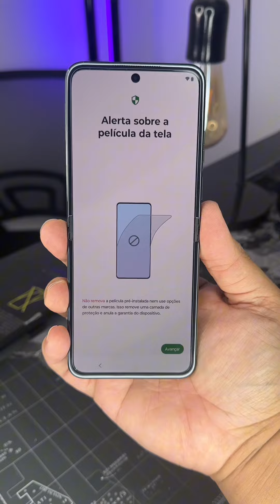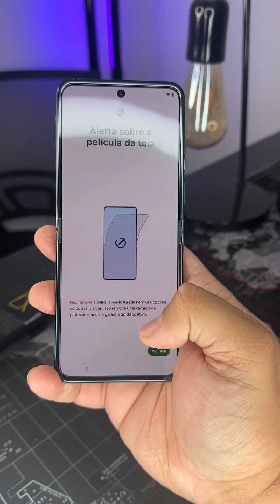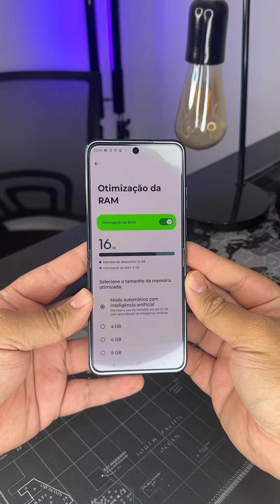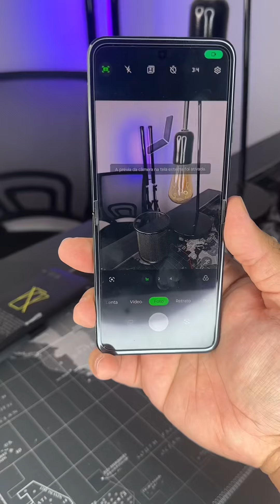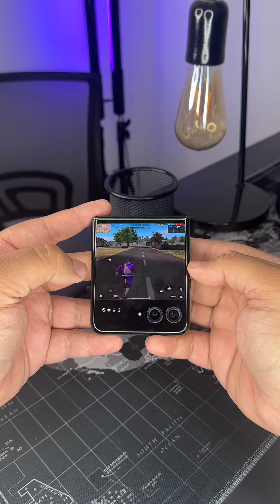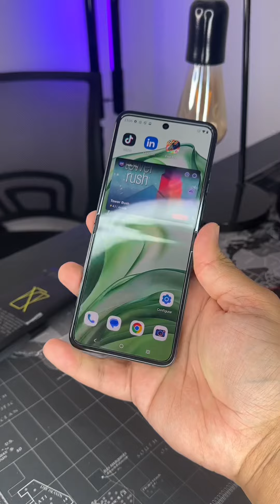RAZR 50 ULTRA O CELULAR DOBRÁVEL MAIS PODEROSO DA MOTOROLA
Estou em mãos com o celular dobrável mais poderoso da Motorola em 2024.

O razr50ultra é mais uma opção de flip no mercado que promete entregar muito desempenho e uma tela externa de respeito.

Bora conferir juntos o que vem na caixa e ter as primeiras impressões dele?